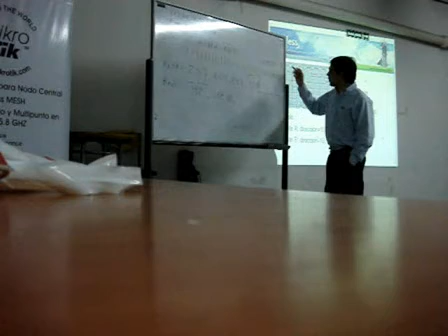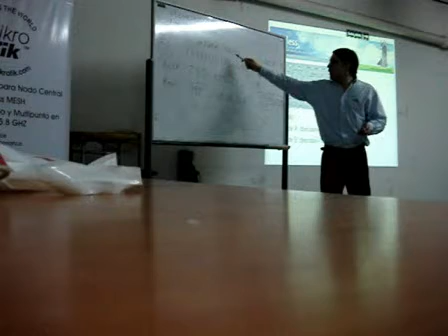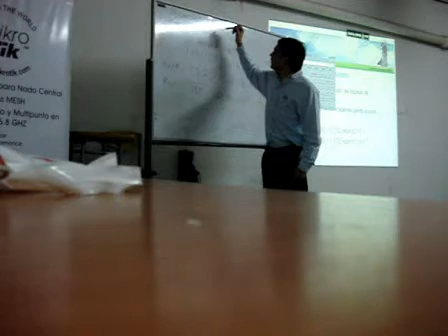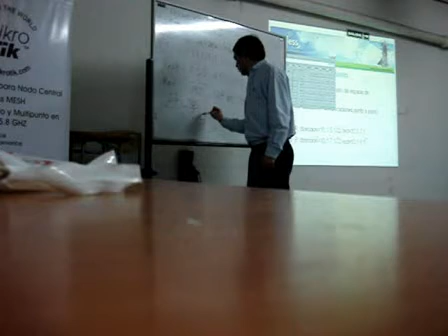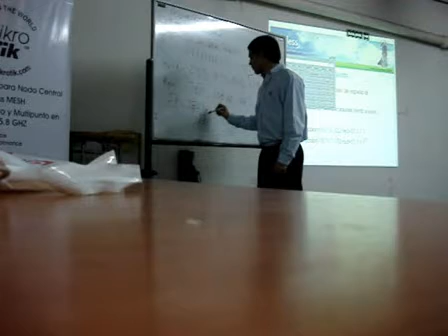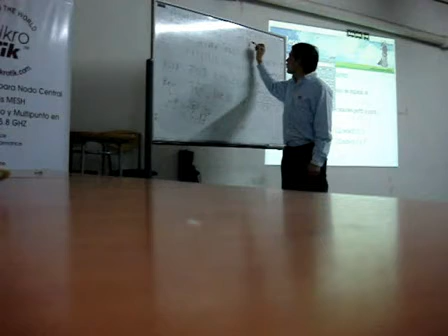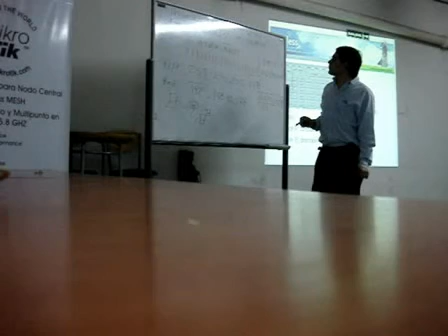mikrotik clase en solutionbox